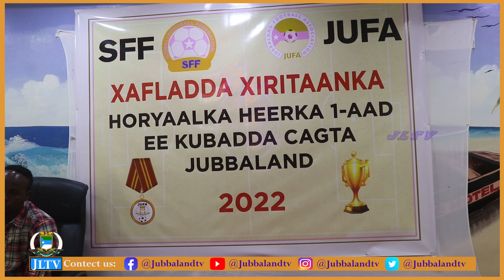Munaasibad koob lagu gudonsinayay kooxda JBC kubada cagta ayaa lagu qabaty Kismaayo.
Munaasibad lagu soo xirayay horyaalka heerka koowaad ee kooxaha kubadda cagta ee Degmada Kismaayo ayaa xalay lagu qabtay magaalada Kismaayo ee xarunta gobalka Jubbada Hoose.